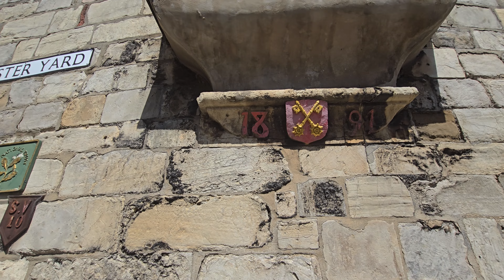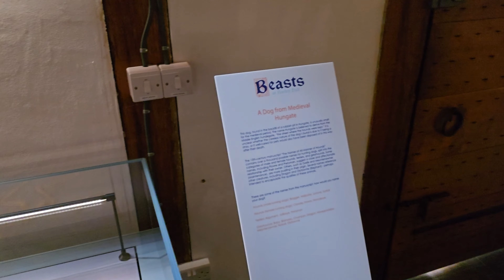Ilyen egy Angol kisváros - York - második rész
A mai nap elviszünk benneteket Anglia eggyik, hanem a legszebb városába York-ba. York egy nemtúl nagy angliai város körülberül 150 ezeren lakják de visszont annál zsúfoltabb hiszen rengeteg túrista keresi fel az év bármelyik szakában, hisz bármelyik utca sarkon valamilyen épület vagy látványosság található, főleg a várfalon belül, ahova mi is jöttünk.

Amennyiben tetszenek a videók egy feliratkozással sokat segítenél illetve egy kávé árával is támogathatod a csatornát ezt megteheted: